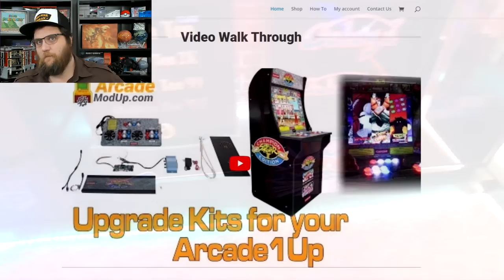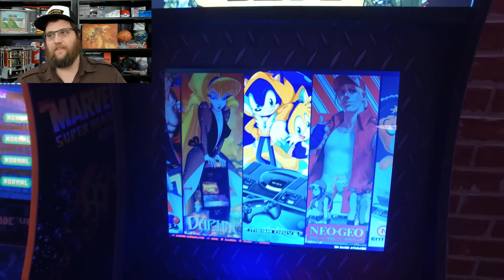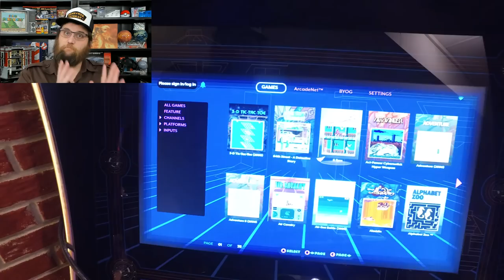The Ultimate Arcade1Up Review! Every Single Game In One Room! Do They Stink?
Many people have been asking about my Arcade1up room and what I think of the products so I'll review the pros and cons of each game.